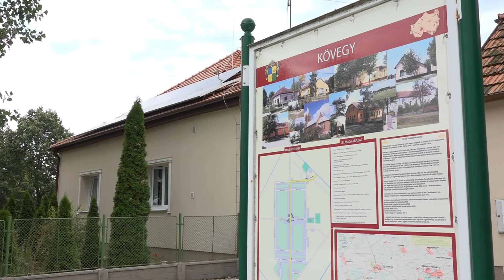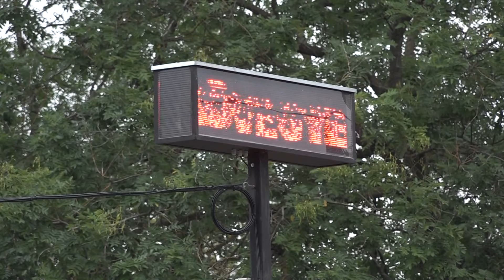Kövegyen is felértékelődnek most a korábban beüzemelt napelemes rendszerek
Minden intézményen napelemrendszer üzemel, ez nagy segítség a kövegyi önkormányzatnak az energiaválság idején. Emellett más módokat is keresnek, hogy a rezsiköltségeket tovább csökkentsék, tervben van például a komplett közvilágítási rendszer korszerűsítése is.